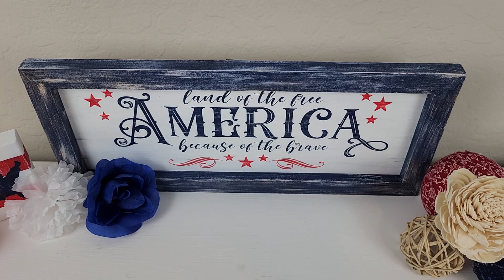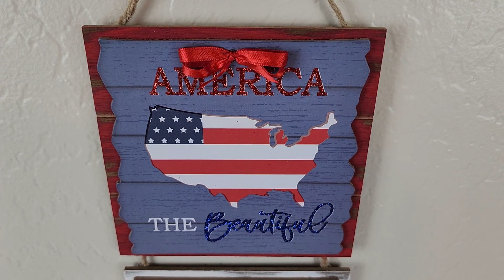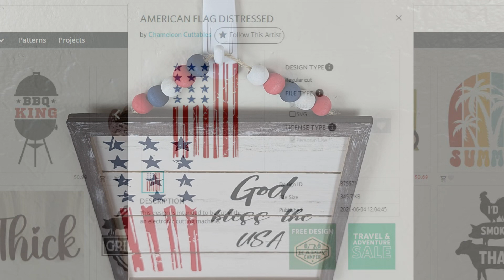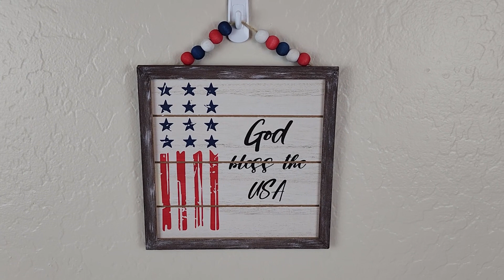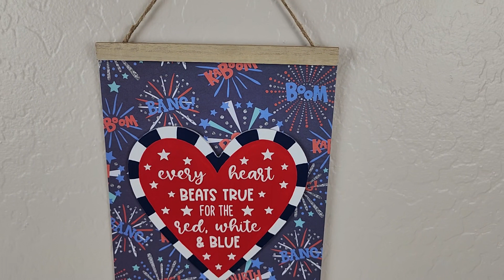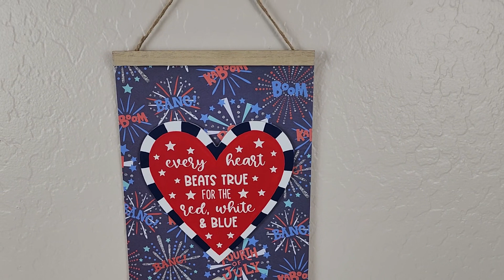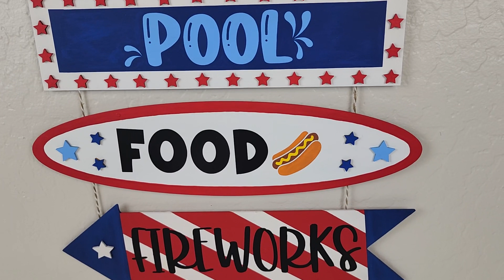6 MUST SEE 4th of JULY Decor DIYS | Patriotic Decor DIYS | Dollar Tee & Thrift Store DIYS | USA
Today I am sharing 6 fun & festive patriotic DIYS made from thrift store and Dollar Tree items!
Stencil Vinyl:
Wooden Stars: